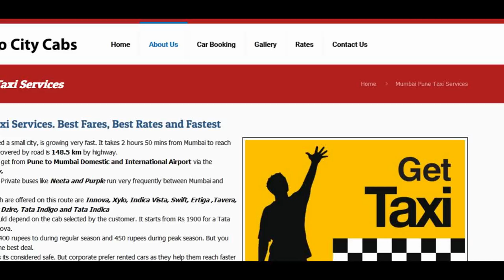Metro City Cabs Pune to Mumbai Domestic Airport via Mumbai Pune Expressway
Metro City Cabs Located at Malad
Sarthak CHS,2B/502 , Khadak Pada , Opp Samna Parivar, Film city Road , Malad (east) 400097.

We give Excellent Service and we have well maintained cars which are always neat and clean and with decent upholstery. We have well-mannered and Experienced Drivers who are very courteous to our Customers. Our drivers are trained to interact with our guest and make them feel homely.

Rent A Car Mumbai can be used for visiting popular tourist places in Mumbai and Pune.

Booking a Cabs, Taxi or any other transport Services in Mumbai is very easy all thanks to Metro City Cabs Service. You will receive the car at your doorstep within 20 to 30 minutes.

At Metro City Cabs services, our goal is to offer you a variety of Cars, Cabs and Taxi at discounted rates from Mumbai to Pune and at the very best price.